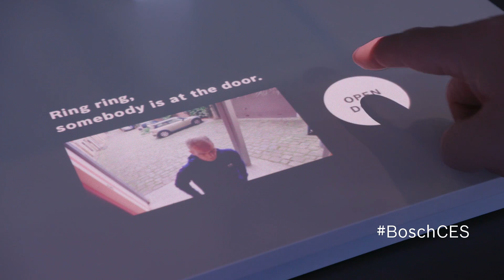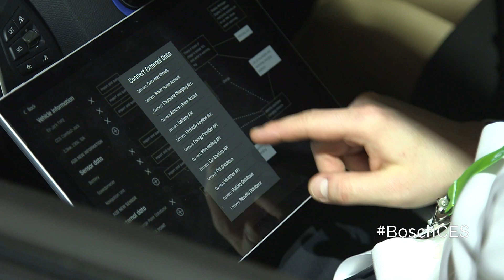CES 2018: Overview of Smart Sensor Technology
Sensors connect the physical world to the digital world. At Bosch, sensors have progressed from automotive electronics to the consumer electronics domain to the Internet of Things. Bosch is one of very few companies that can provide the entire architecture: sensors, software, services and the Bosch IoT cloud.